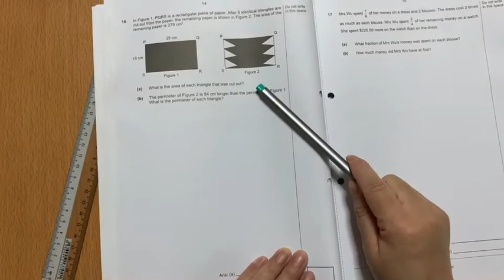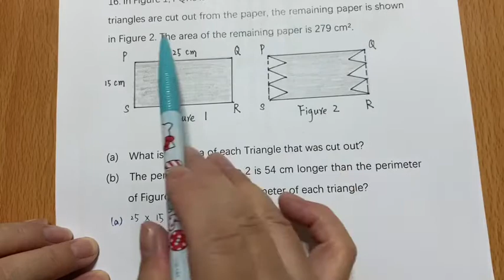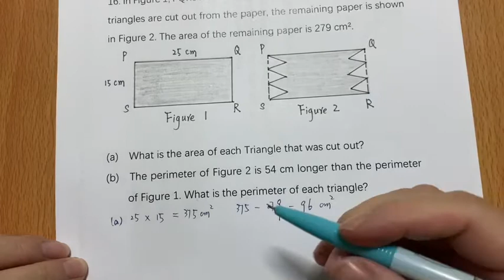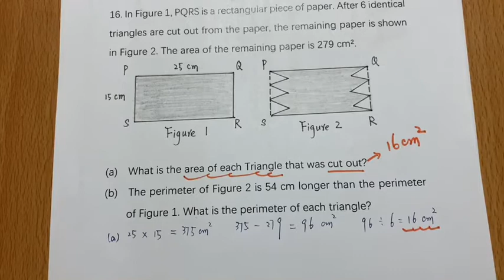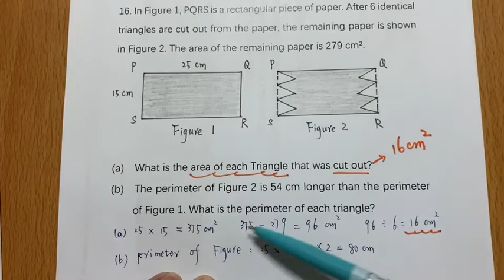P6 PSLE (2018-2020) Math 25 Singapore